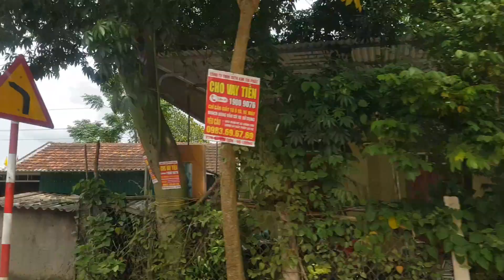Đất Đô Lương Nghệ An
*** Đây là nơi chia sẻ về võ thuật, vệ sỹ, thú cưng, các hoạt động của võ đường Ngọc Hòa. Quý vị và các bạn hãy đăng ký kênh của chúng tôi để theo dõi miễn phí nhiều video về nhiều lĩnh vực khác nhau cũng như ủng hộ nhóm chúng tôi!